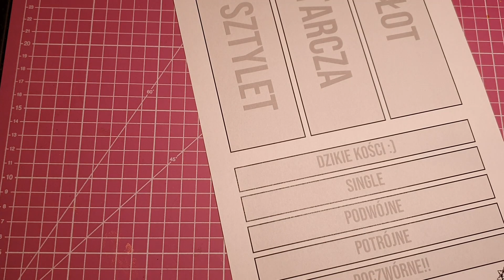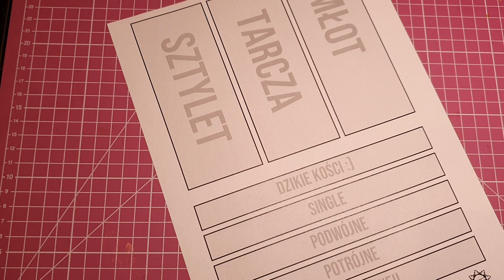KDGWW! - Kartka Do Grania W Warcry!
Muzyka: Maniek